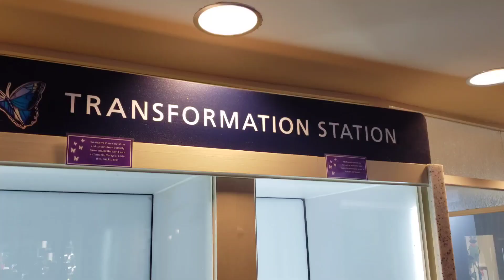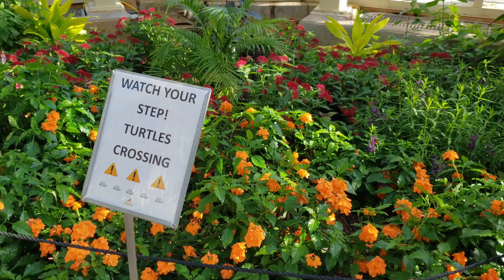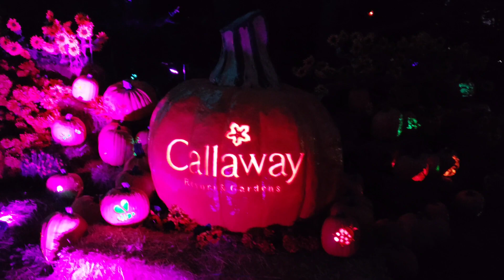Pumpkins At Callaway Gardens | A Quick Jeep Getaway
In this video Marcie and I take a day trip to Callaway Gardens in beautiful Pine Mountain, GA to see the Pumpkins at Callaway exhibit as well as walk through a world of butterflies! Don't miss this one!